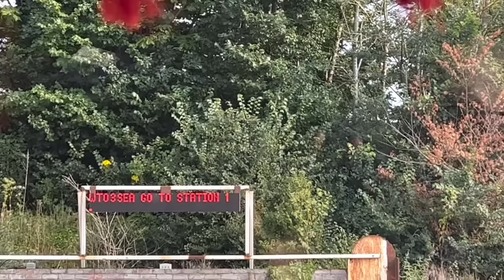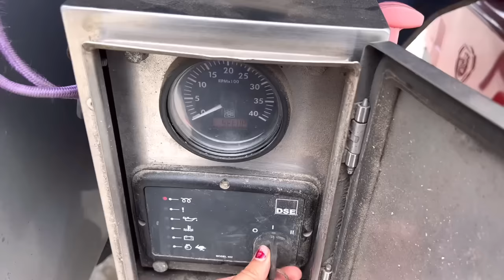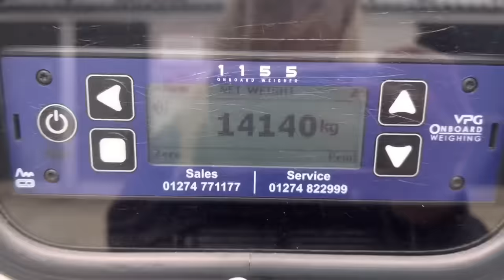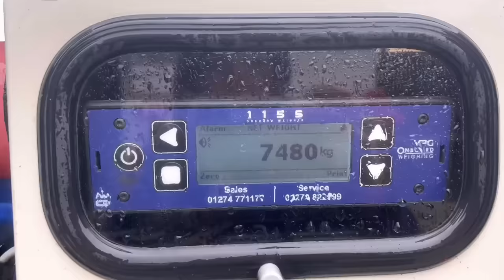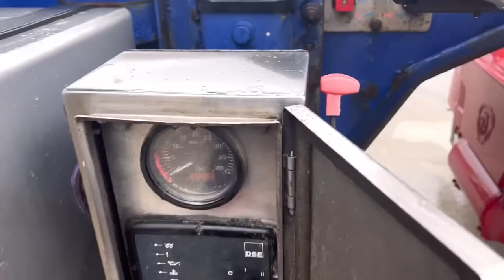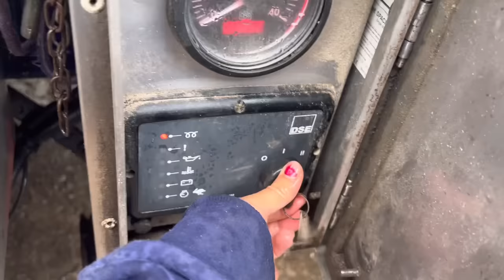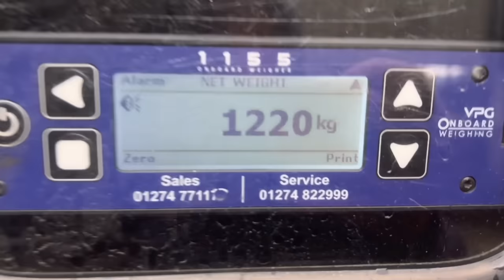Trucking ladies cause havoc on Radio 1 quiz | day on the blower trailer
I have the blower trailer on for this weeks video. It’s also a week where myself and 3 other trucking ladies go head to head on the radio 1s yesterdays quiz. Being put on the spot on the radio and saying the first thing that pops in your head can have very funny consequences. But which one of the 4 of us wins the week?